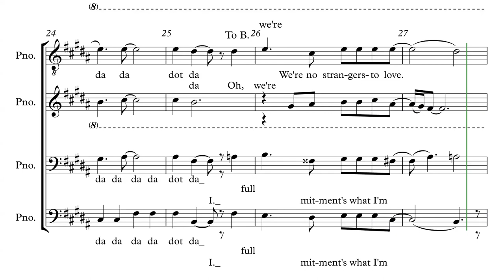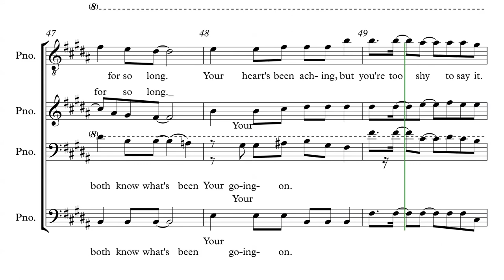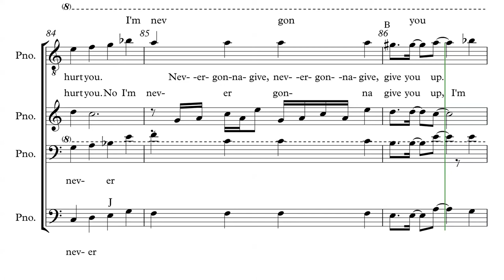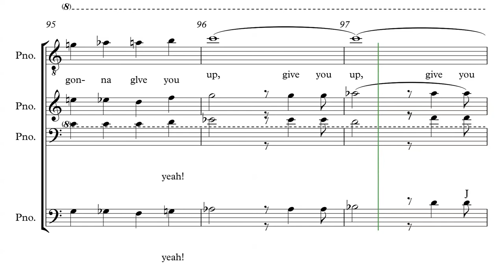Tenor I Never Gonna Give You Up Parts Predominant